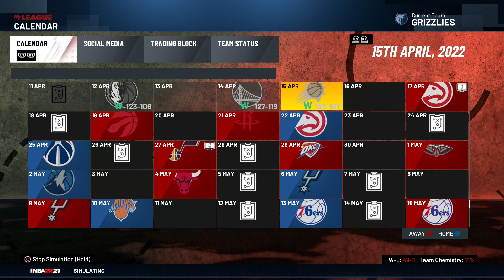NBA 2K21 PL | MyLeague | odc. 17 | Powrót Moranta!